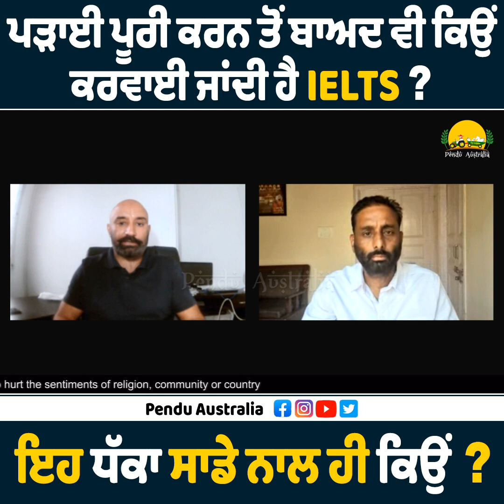ਪੜਾਈ ਪੂਰੀ ਕਰਨ ਤੋਂ ਬਾਅਦ ਵੀ ਕਿਉਂ ਕਰਵਾਈ ਜਾਂਦੀ ਹੈ IELTS ?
ਇਹ ਧੱਕਾ ਸਾਡੇ ਨਾਲ ਹੀ ਕਿਉਂ ?